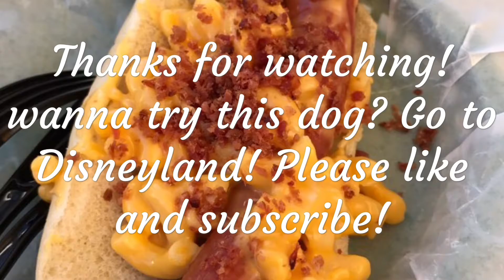Disneyland's Mac & Cheese Hotdog (Main Street Coke corner) Review!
Pretty darn good hotdog. Mac and cheese, bacon and of course the hotdog! Just one of many eats at Disneyland! Enjoy!